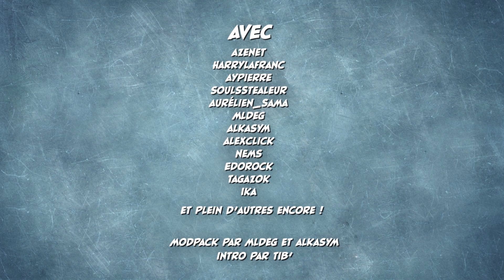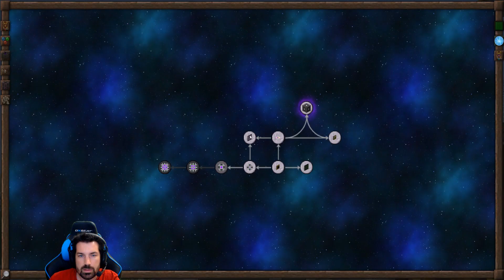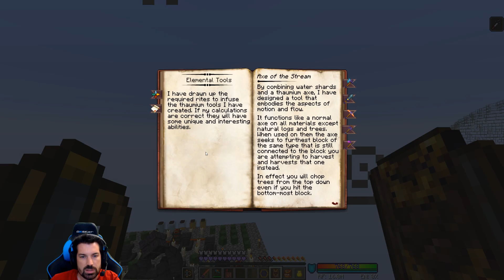FTP NextGen #30 - Un animé japonais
Yamete kudasaï (je sais po comment ca s'ecrit)